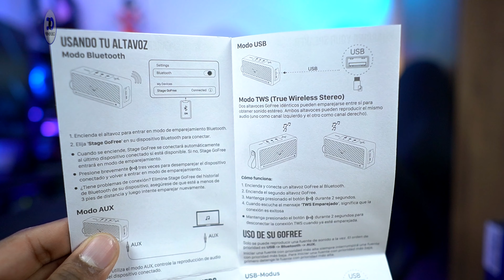👉 DEBERÍAS COMPRARLO!!! 🎶(solo si buscas CALIDAD/PRECIO ) El Más COMPLETO! - Altavoz Stage Go Free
💥ASÍ GRABO MIS VIDEOS 💥👉

GRACIAS!!